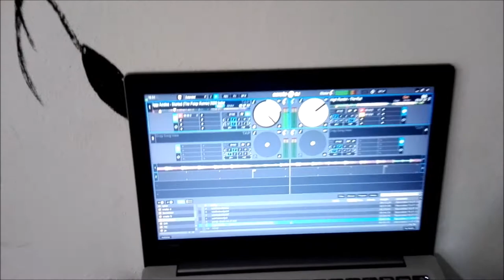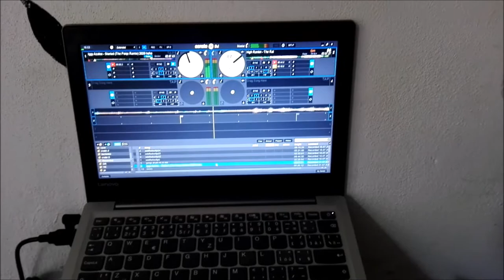Iggy Azalea - Started - (The Peiqx Remix) 2020 💩😂💀💣🎛😈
Iggy Azalea - Started REMIX